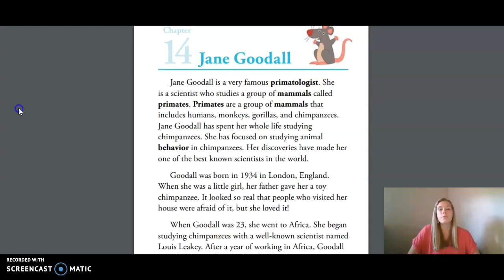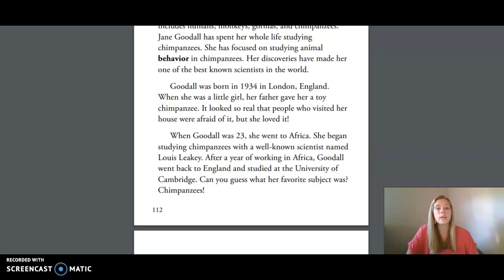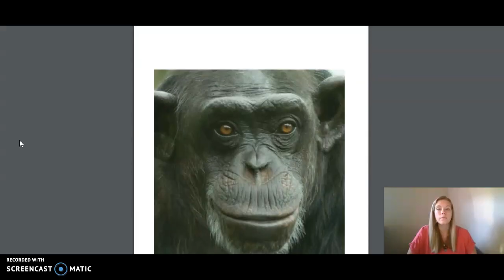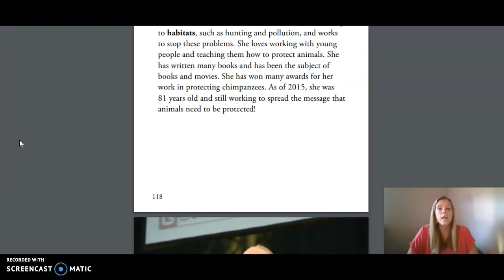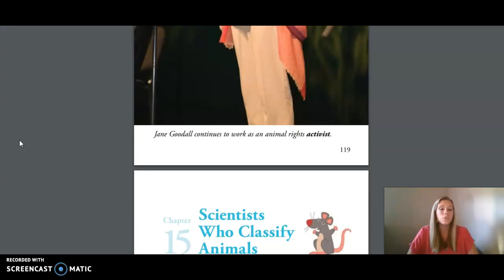3rd Grade CKLA ELA - Unit 2 Lesson 13 Animal Classification: Jane Goodall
3rd Grade CKLA ELA - Unit 2 Lesson 13 Animal Classification: Jane Goodall